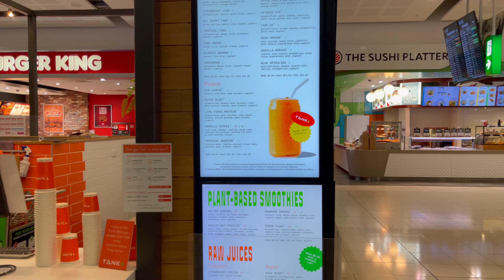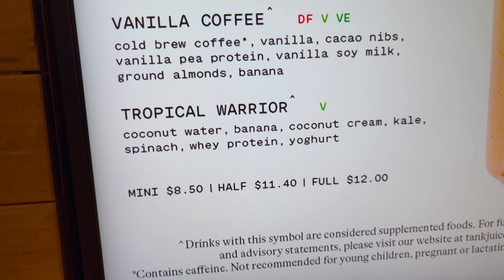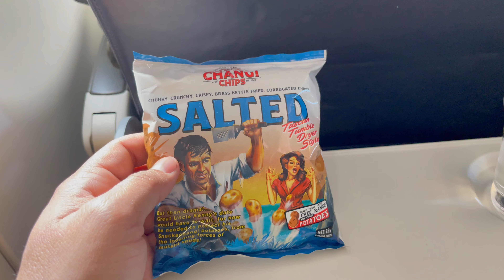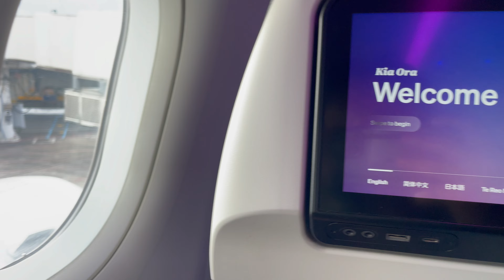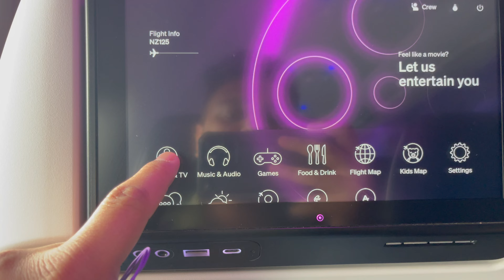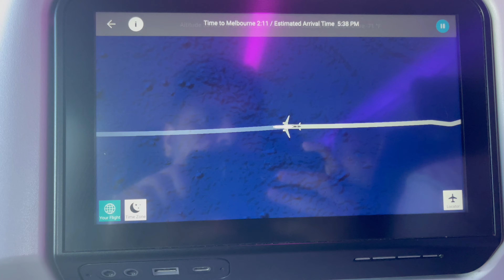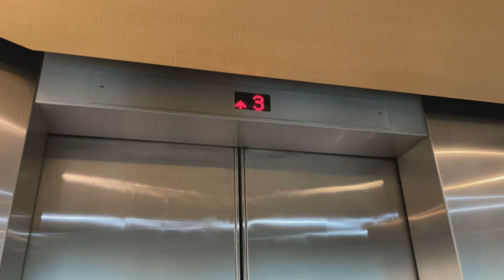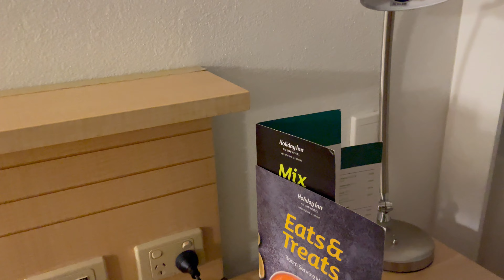Australia -EP1 || Christchurch to Melbourne via Air New Zealand || Dream Country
Australia has held a special place in my heart since my school days, always remaining a dream destination. Last year, in February, I finally had the opportunity to visit this incredible country while transiting through Adelaide on my way to New Zealand. A year later, after securing a job that involved travel, I found myself returning to Australia once again. I am deeply grateful to God Almighty and the unwavering prayers of my family for guiding me to this place called Australia.